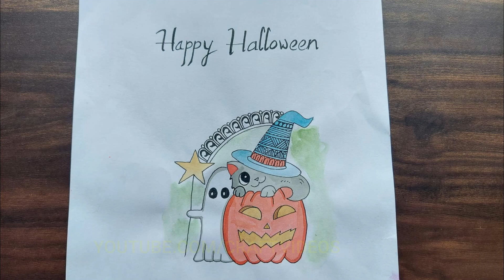Happy Halloween Card Making | Happy Halloween Drawing | watercolor halloween cards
Best  A M A Z O N  Buying links for Craft Tools and Accessories -